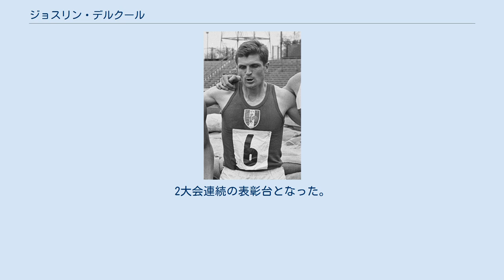ジョスリン・デルクール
ジョスリン・デルクール（Jocelyn Delecour, 1935年1月2日 - ）は、フランスの陸上競技選手。
トゥールコワン生まれ。
1964年東京オリンピック、1968年メキシコオリンピックの銅メダリストである。
 デルクールは、1956年メルボルンオリンピックに出場。
4×100mリレーのメンバーとして出場を果たしたが、このときは準決勝で敗退している。
2年後のストックホルムのヨーロッパ選手権には100m、200m、4×100mリレーの3種目に出場。
結果は100mで4位、4×100mリレーで5位となったが、200mでは3位となり銅メダルを獲得した。
 デルクールは1960年に2度目のオリンピックとなるローマオリンピックに出場。
100m、200mは準々決勝敗退。
4×100mリレーも予選敗退と結果を残すことができなかった。
2年後のベオグラードのヨーロッパ選手権では、100mで銀メダル。
200mと4×100mリレーで4位という結果を残している。
 1964年には3度目のオリンピックとなる東京オリンピックに出場。
個人種目の200mは準決勝で敗退したものの、デルクールはポール・ジュヌヴェ、ベルナール・レブール、クロード・ピケマルのメンバーで構成された4×100mリレーでアメリカ、ポーランドに次いで銅メダルを獲得した。
2年後のブダペストで開催されたヨーロッパ選手権では4×100mリレーのみの出場であったが金メダルを獲得し、デルクールは大きな国際大会で初めて優勝を果たした。
 デルクールは、4回連続出場となった1968年メキシコオリンピックでは100mと4×100mリレーに出場。
100mは準々決勝で敗退したが、4×100mリレーでは前回大会もメンバーであったピケマルとジェラール・フェヌーイ、ロジェ・バンビュクとともに、アメリカ、キューバに次いで銅メダルを獲得。
2大会連続の表彰台となった。